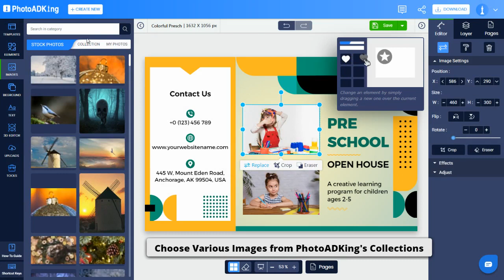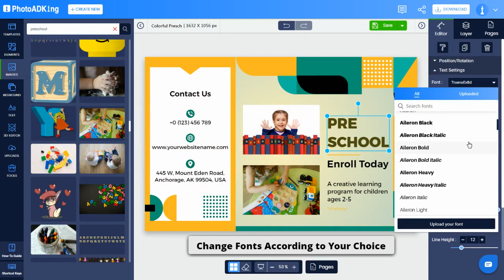How to make a tri fold brochure with PhotoADKing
Are you a newbie on the hot seat making a tri-fold brochure for the first time? Worry no more! It’s no rocket science to design a tri-fold brochure & you can surely do it like a pro with an appealing brochure maker and highly engaging & easy-to-customize brochure designs by your side.

3 Easy Steps to Follow:

Pick the best tri-fold brochure design
Edit & personalize the entire brochure template according to your preferences
Save and download your work once done editing.